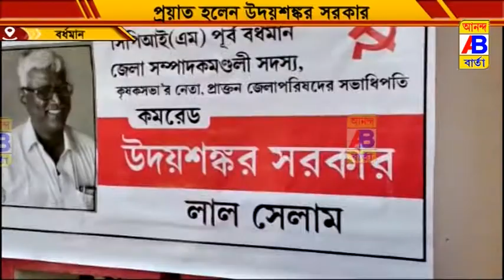প্রয়াত হলেন কমরেড উদয় শঙ্কর সরকার